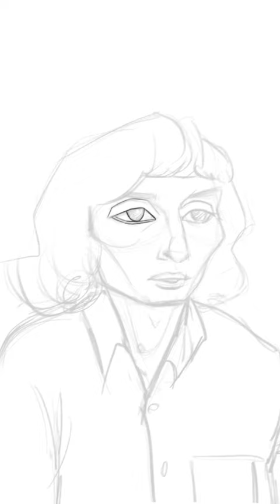Timelapse drawing process in Procreate. Digital portrait drawing of Mike Wheeler fan art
This is my old drawing of Mike Wheeler. I tried to stylize this portrait as much as I can